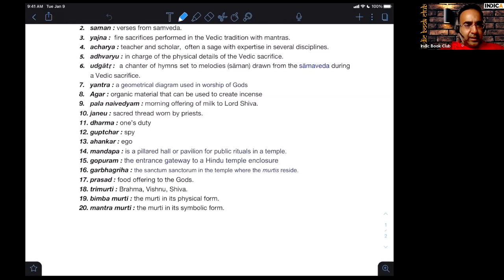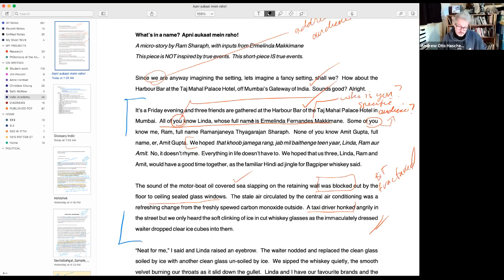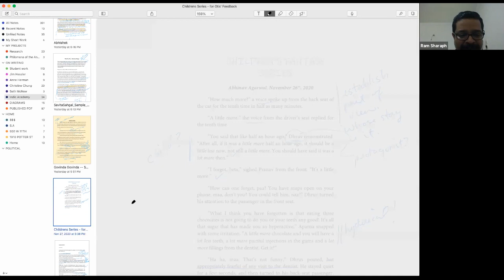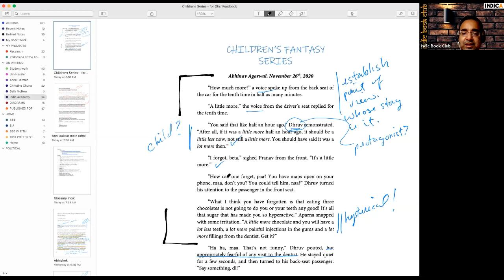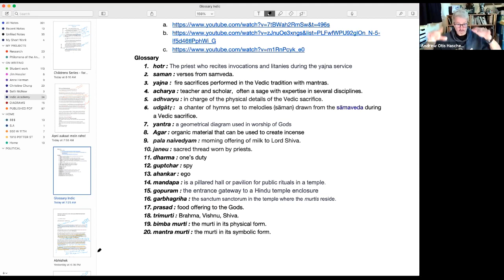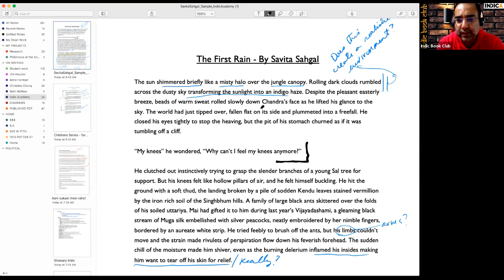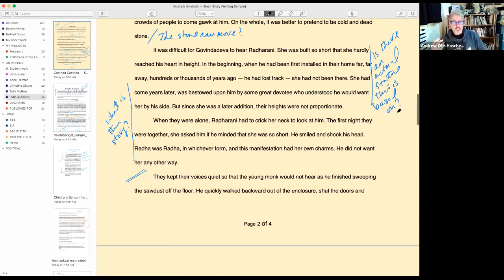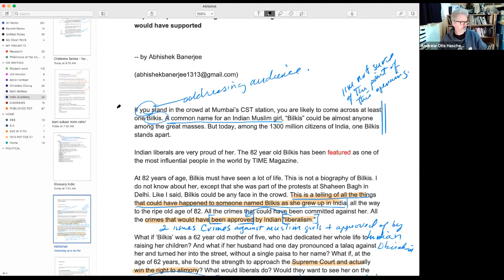Weekly Writers Open House - 06 with Otis Haschemyer, Stanford U Faculty